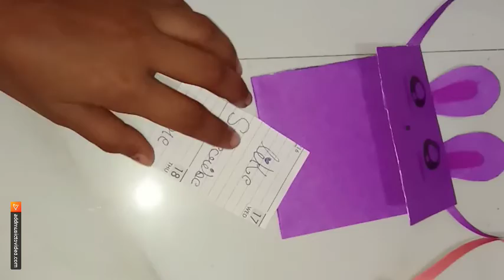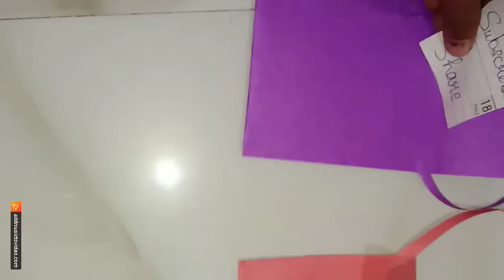October 20, 2021